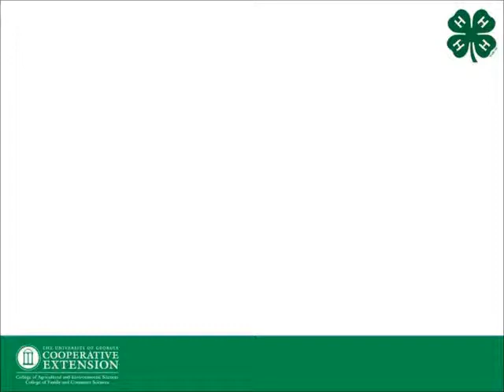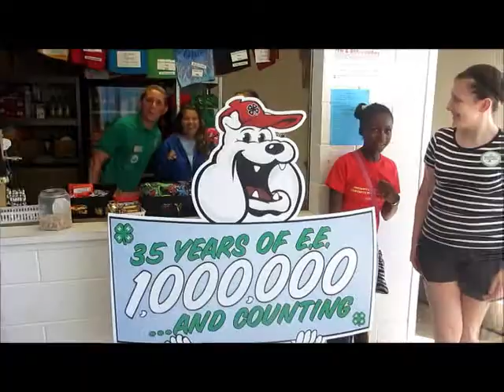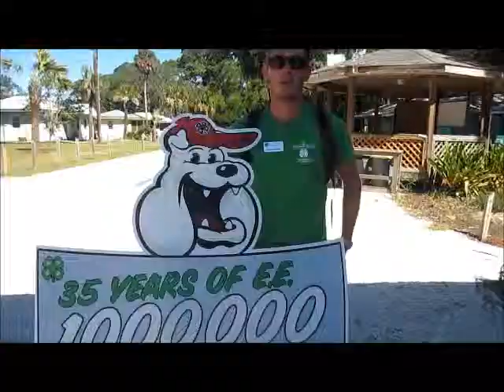One Million Celebration at Burton 4-H Center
Burton 4-H celebrates the 1,000,000th participant in the Georgia 4-H Environmental Education program.